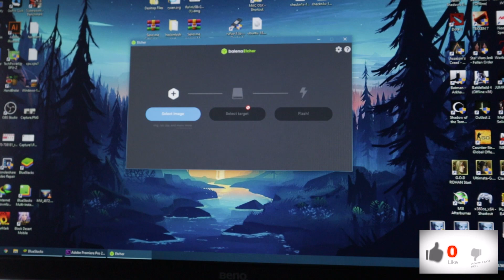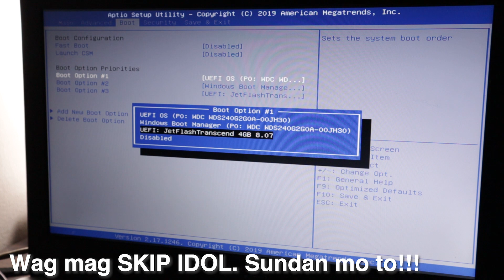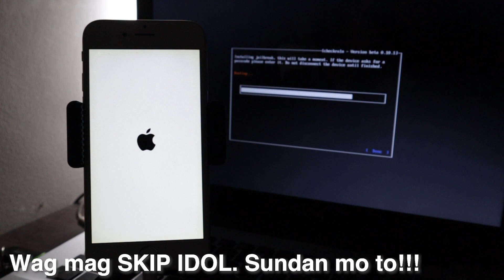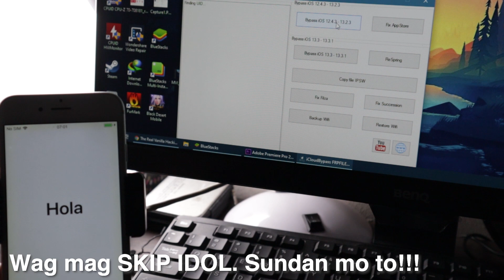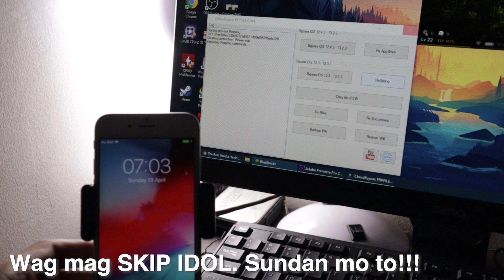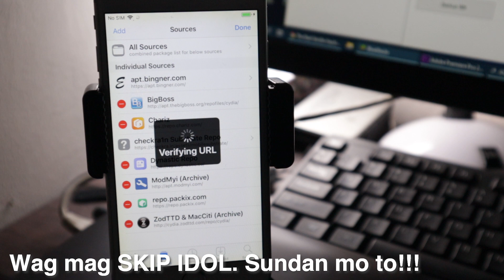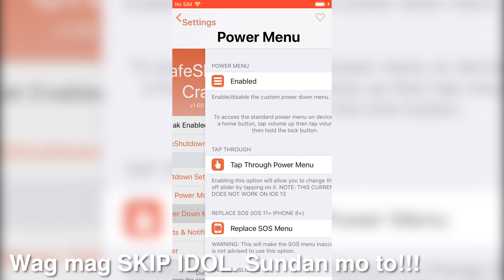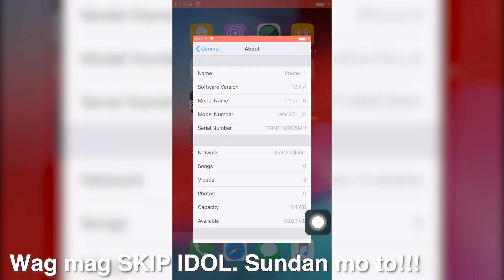Jailbreak & iCloud Bypass iOS 12.4.4 - 13.4.1 WINDOWS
BIG THANKS AND CREDITS TO ALL THE LEGIT DEVELOPERS
OHH DYN KAYO MAG SUMBONG SA LEGIT DEVS HA WAG SA WANNA BE FAKE TWITTER ACCOUNT XD.. ..i..